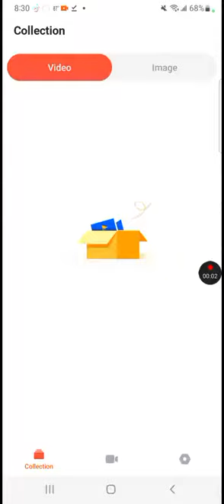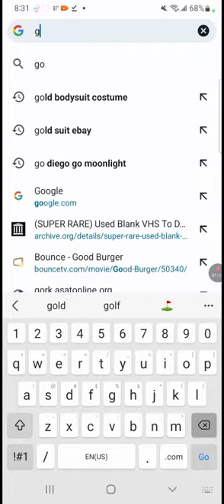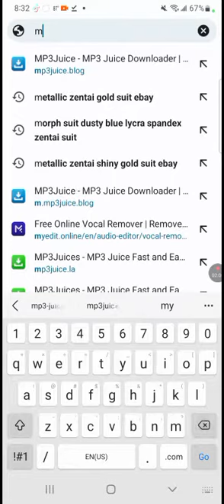June 5, 2023